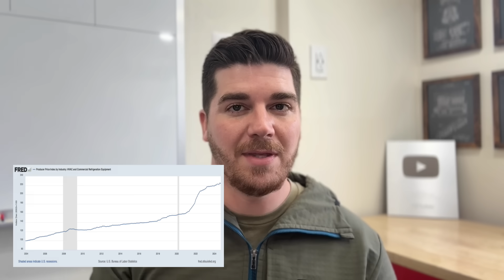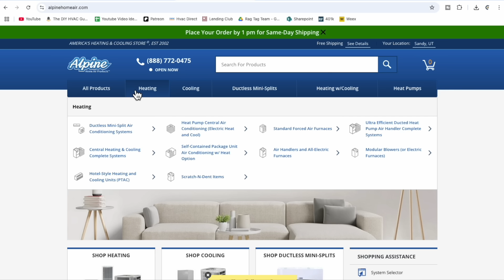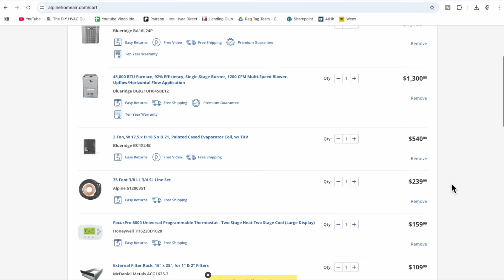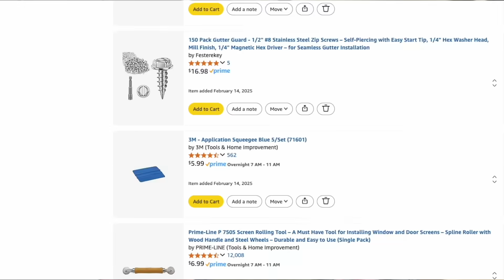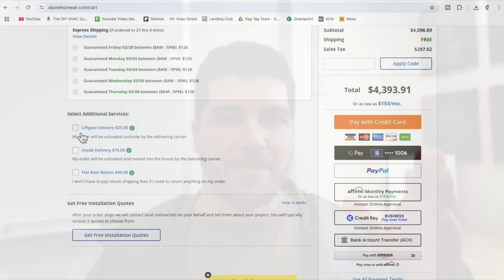HVAC Contractors HATE Me For Sharing This Money Saving Hack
You Can Find All My Favorite HVAC Tools

Follow us for more diy hvac tips & to enter for our giveaways!

The DIY HVAC GUY is a participant in the Amazon Services LLC Associates Program, an affiliate advertising program designed to provide a means for sites to earn advertising fees by advertising and linking to Amazon.com.